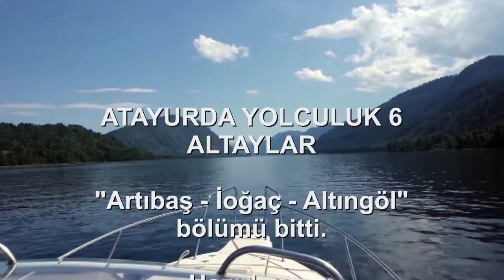ALTAYLAR - TELE TÜRKLERİNİN KÖYLERİ - ALTINGÖL - ARTIBAŞ VE İOĞAÇ KÖYLERİ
ATAYURDA YOLCULUK 6 "Artıbaş - İoğaç - Altıngöl" Altınköl, Katu Yaruk'un kuzey-batıya doğru uzantısıdır. Bu gölün kuzey-batı ucunda Altıngöl'ün sonunda karşılıklı iki köy var. İoğaç(Yuğaç) ve Artıbaş. Bu köyler Çemal'den sonra Altay'ın iki büyük turiz merkezi olmuş durumda. Buralarda tarih yok. Altay'da tarih güneydedir. Bu bölüm Altay'ın kuzeyini anlatır.